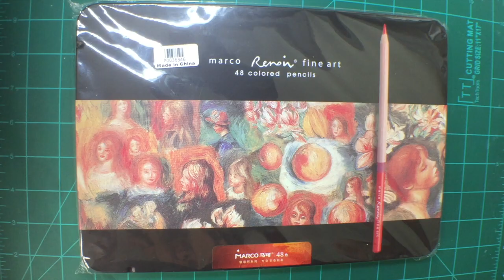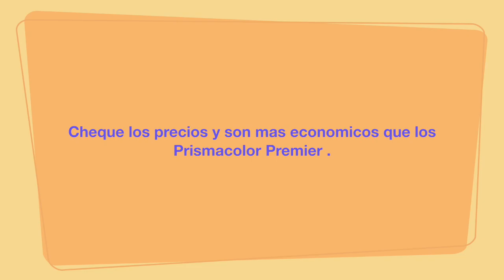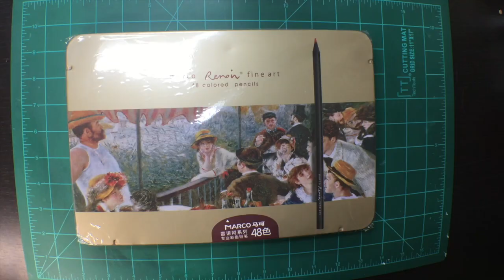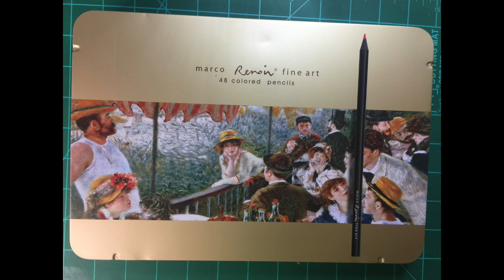Marco Renoir lápices para colorear. Review en Español.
Este video es acerca  de mi opinion de los lápices para colorear marca Marco Renoir .
Quieres colorear a la bailarina de ballet? puedes encontrarla en el libro:The  Carousel of Utopia , solo sigue este link:

Esponsor: Mazuo Angelic  & Lightwish en  facebook.
Muchas gracias a mis patrones:
Jill Haworth
Ellen Pothier
Andrea Smeltzer
Jennifer Kohnen
Cindy Nation
LeAnn Wariner
Elize Albrecht
Candace Gadel Middleton
Dawn Patton
Christy Abbott
Emilie Springfield
Heather Smith Berger
Nanette Carey
Susan Nicita
LeeAnn Wanier
Judy Hlad

Etsy Store: